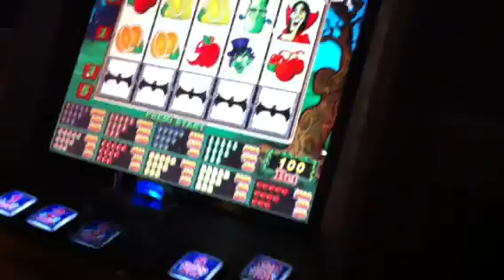Haunted house bonus slot machine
Mai visto un bonus cosi